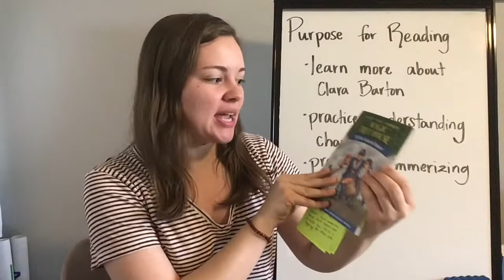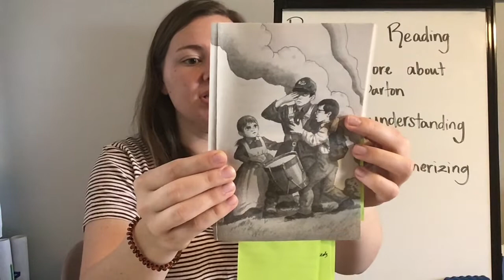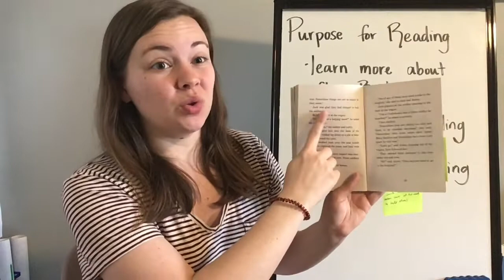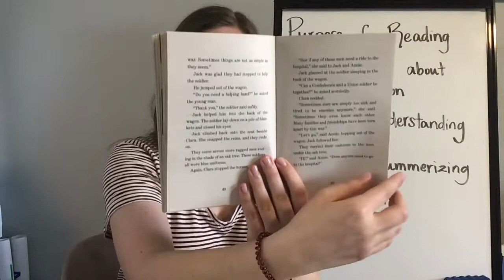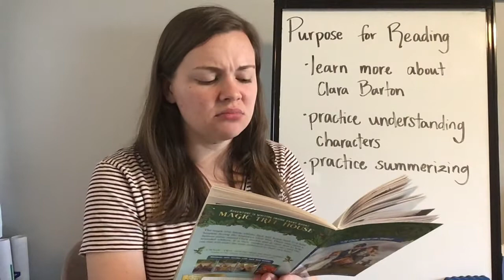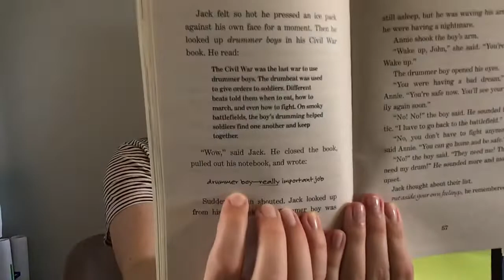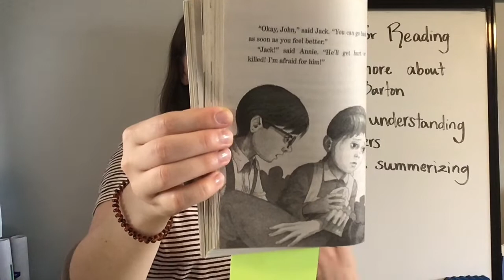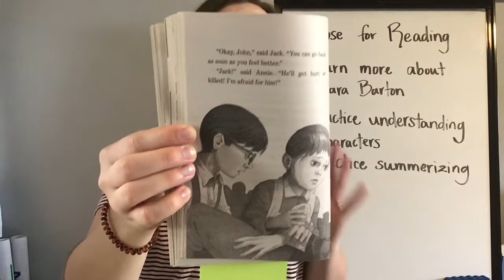RHCS 1st Read Aloud, Civil War on Sunday Part 4